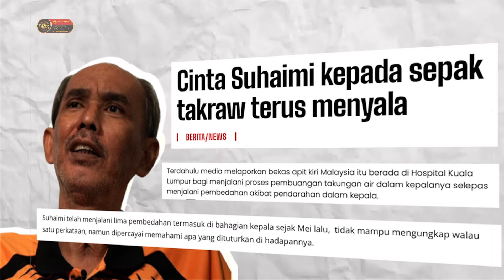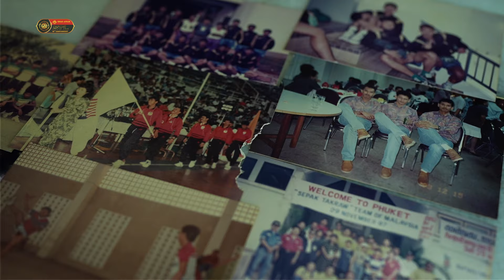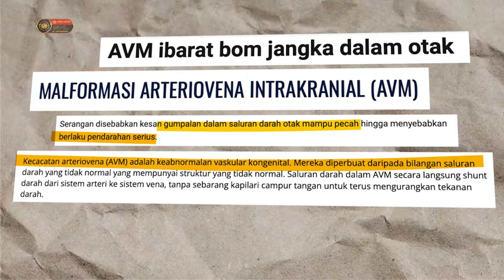Amirul Zazwan patah hati, Coach Suhaimi diuji | Wira Takraw Malaysia | EMAS ANUAR STL 2024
Dari medan pertandingan ke medan ujian isterinya tetap setia disisi, Pemain sepak takraw kebangsaan Amirul Zazwan beserta Emas Anuar melawat coach yang pernah melatihnya ketika Sukan Sea Kemboja 2023, Suhaimi Yusof, Pemenang beregu pingat Emas Sukan Asia 1990. Semangat juangnya untuk takraw tak pernah luntur, doakan kesihatan Coach Suhaimi Yusof semakin beransur pulih.